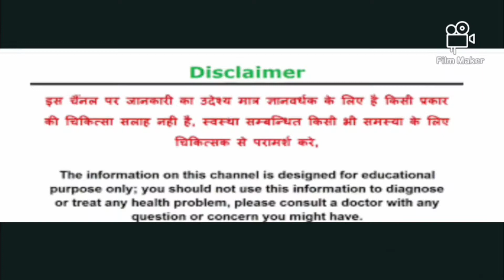"छुईमुई का पौधा"/Tuch me not Plant/छुईमुई के पौधे का मुरझाने का 'रहस्य'।।।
tuch me not Plant have tyctinasty process done.
Described in the videos .soyuo can see it.it is very useful.

Thanks..